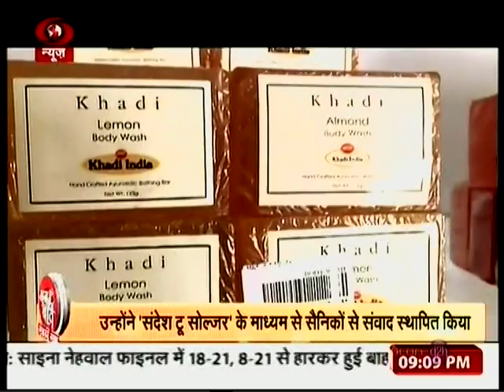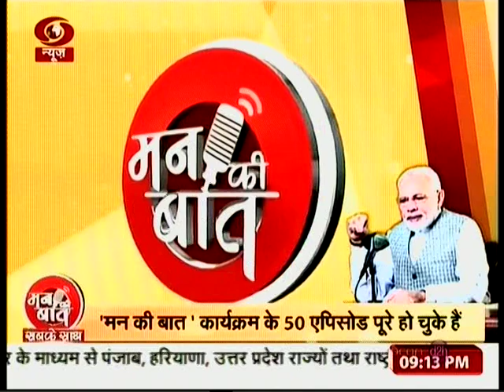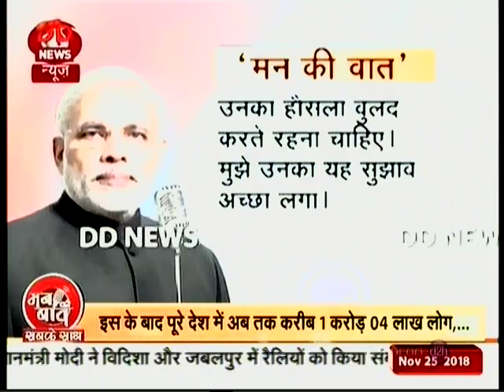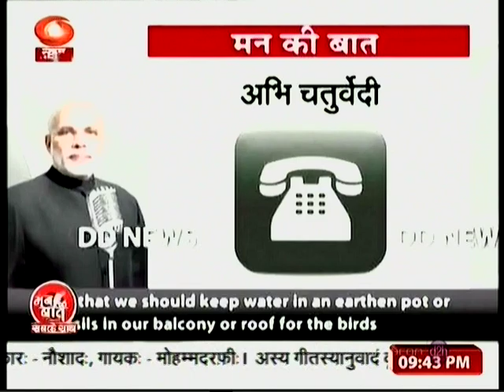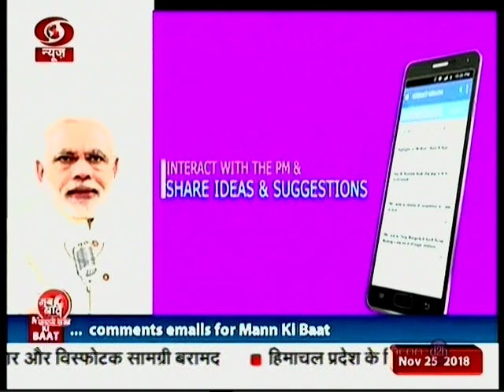Doordarshan Delhi Program 25 November 2018